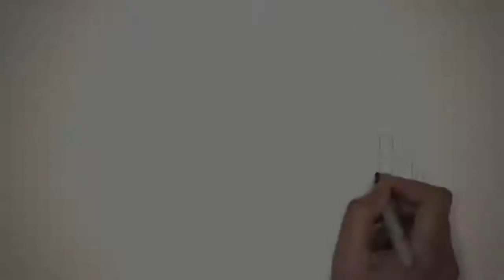4BHK Apartment for Sale Prestige Song Of The South in Begur Road Bangalore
Description
4BHK Apartment for Sale Prestige Song Of The South in Begur Road Bangalore CommonFloor.com

Price
Rs. 1.28 Crores

Property Details
4 BHK – 2462 Sq Ft

Amenities
 Landscaped Garden
 Indoor Games
 Swimming Pool
Gymnasium
 Play Area
 Rain Water Harvesting
 Club House
Library